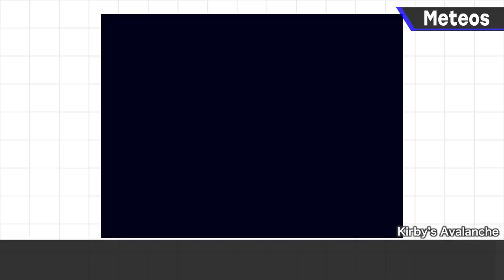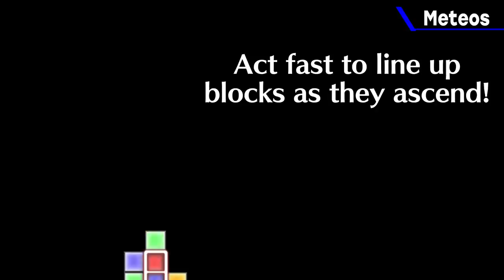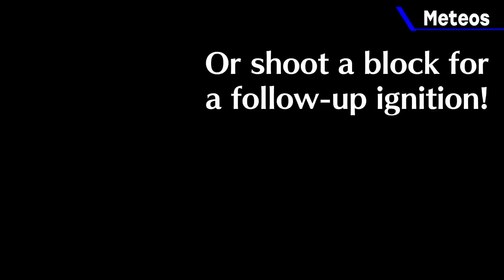Meteos [Game Concepts]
Officially, my credit in Meteos is listed as "game design." My goal was to create a puzzle game with risk and reward in mind.
At the time, I put together an animated proposal to help explain the concept, and I'll share it with you today in this video!